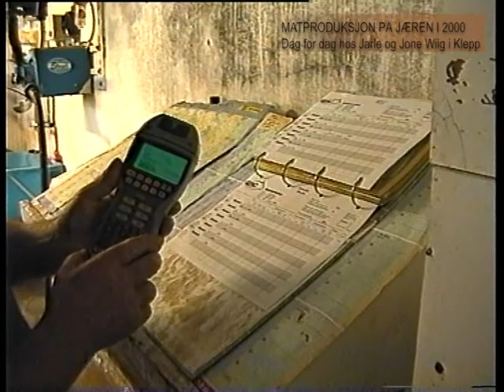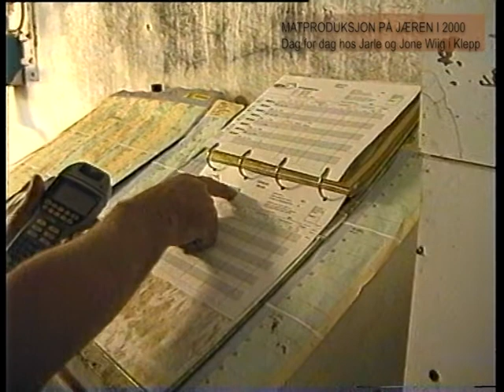Koss får me ein ny kalv?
I dag kjem inseminøren innom på Vik. Det er ikkje mykje romantikk når ei ku skal bedekkast. Men mannen med dosen er hyggeleg og slår av ein prat.

Matproduksjon på Jæren i år 2000. Film nr. 18.
Foodproduction, farming, milk, farmlabour, cows, landbruk, insemination